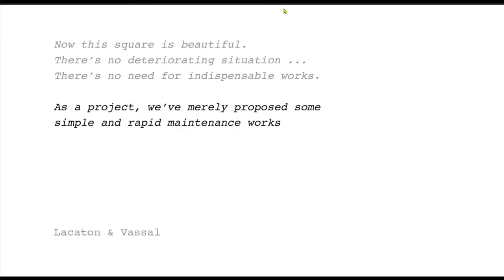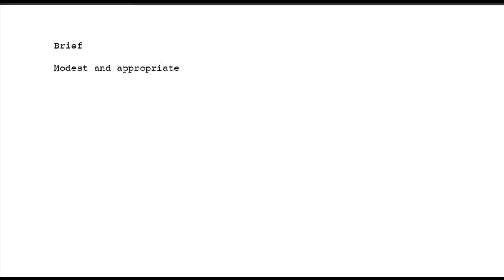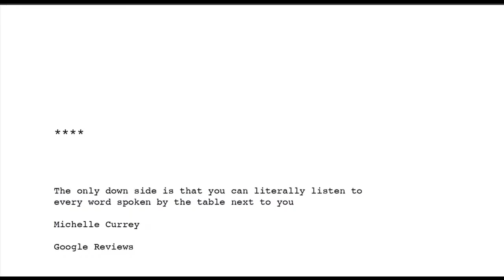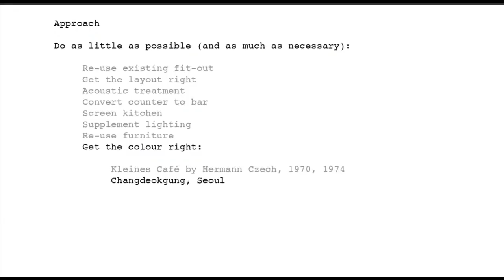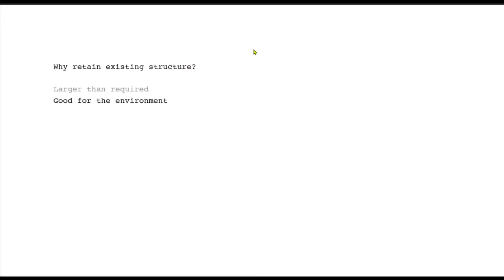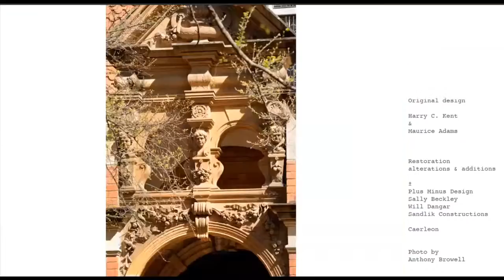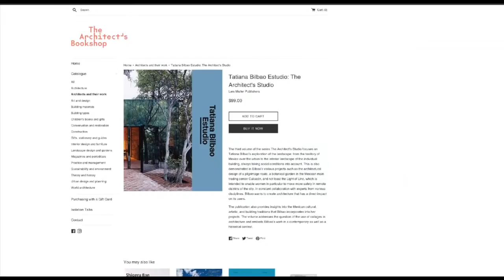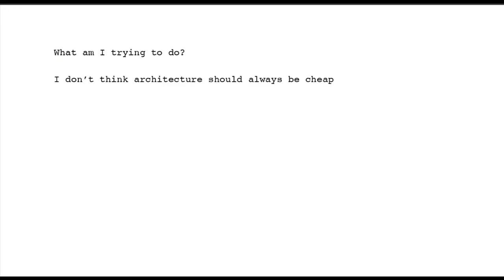Isolation Talk 10: Phillip Arnold